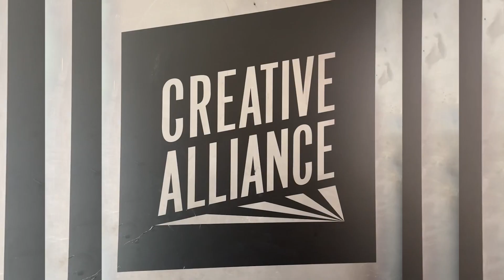NYAM Film Screening + Art Soiree @ Creative Alliance Recap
January 26th 2024 was the Baltimore premiere of the Nyam documentary. It was screened at the Creative Alliance theater, followed by a Q&A session moderated by Dr. LaShay Harvey, the Principal + Founder of Black Girl Saturday School. Present for the Q&A was Retji Dakum, Film Director of Nyam, Kariz Marcel and 7G Bumin of Blakwater Studios Baltimore.